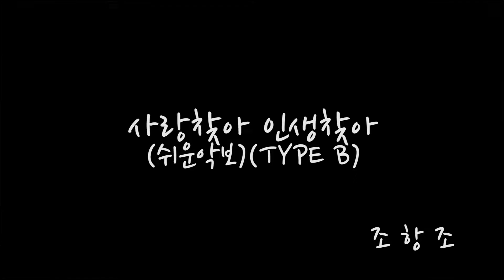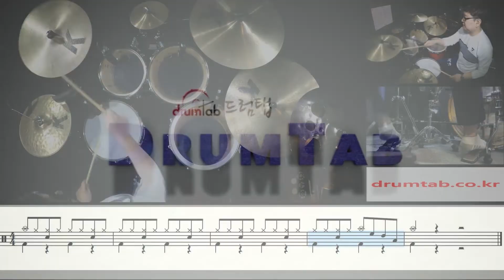사랑찾아 인생찾아(쉬운악보)(TYPE B)(동영상악보)-조항조-노창국-일산드럼학원,화정드럼학원,드럼악보,드럼커버,Drum cover,drumsheetmusic,drumscore